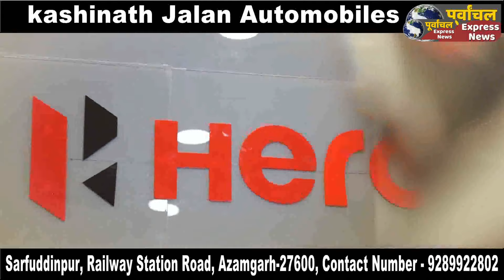AZAMGARH: शिब्ली कालेज में प्रोफेसर संग मारपीट,दो नामजद व पांच अज्ञात पर मुकदमा